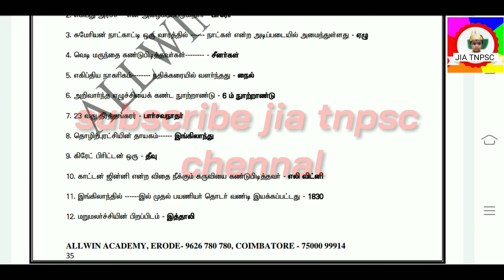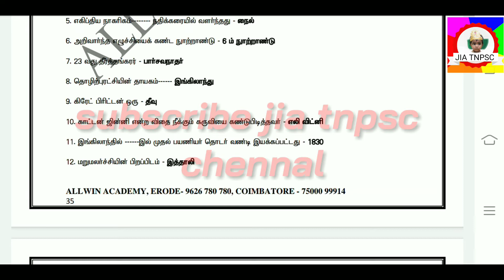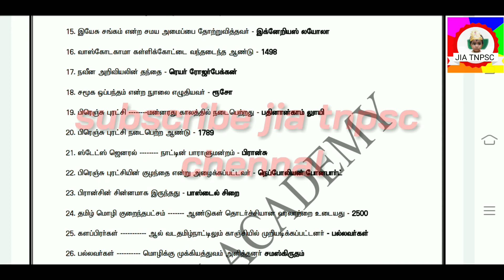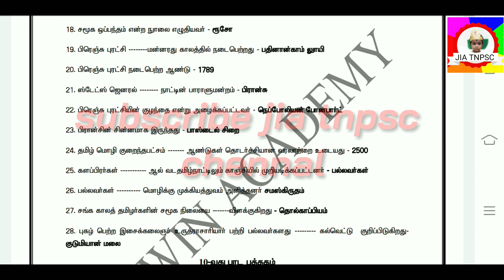Tnpsc, tet, beo exams related 9th history important questions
9th history important questions